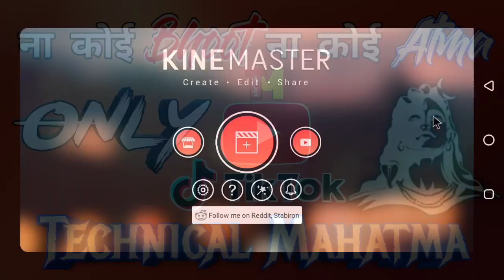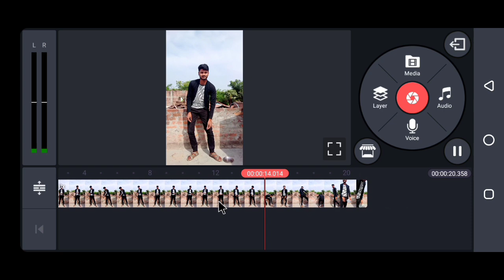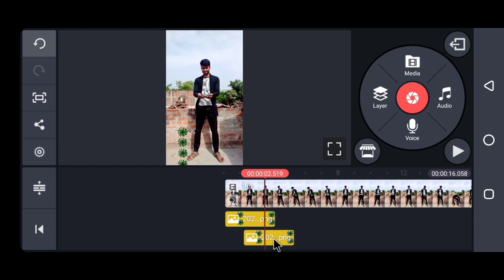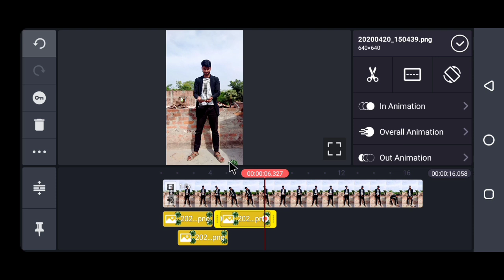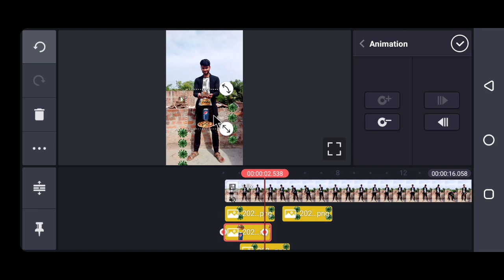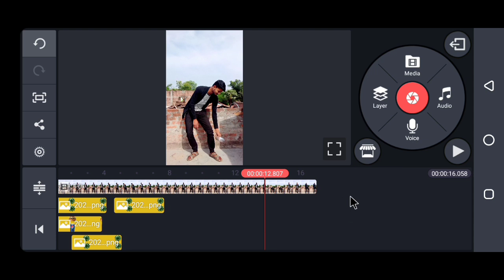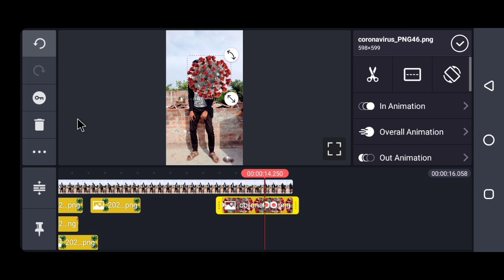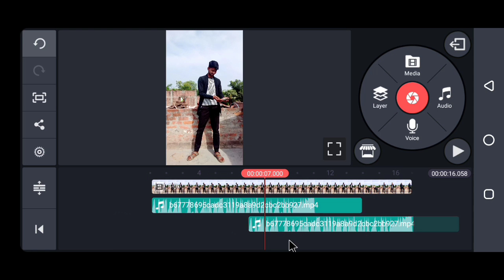Tiktok viral trend | corona video game VFX tutorial | technicalmahatma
Hii friends
aaj maine aapko tiktok me corona video game VFX wali video tutorial bataya to aapko kaisa laga ye cmnt me bataye

Thanks
Always smile😊😊😊